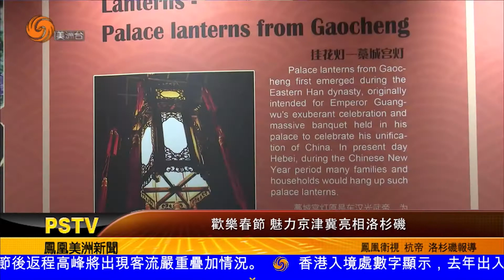0213 美洲新聞